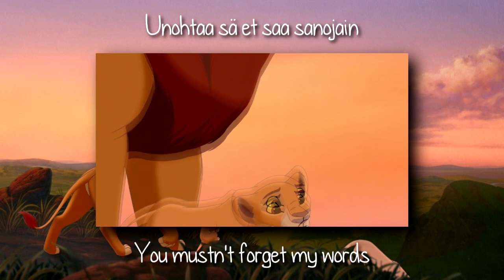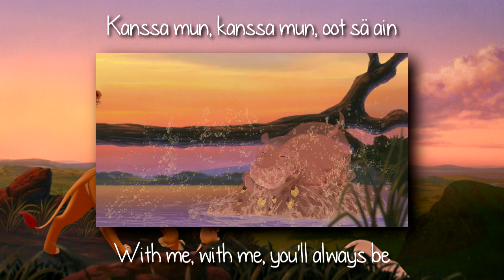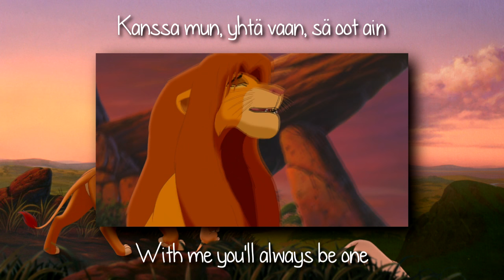The Lion King 2 - We Are One (Finnish) S+T [HD]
The Lion King 2 - We Are One/Leijonakuningas - Kanssa Mun

Simba: Mikko Pettinen (singing only)
Kiara: Henna Haverinen

Sorry for that small mistake, I forgot one word from the lyrics :/